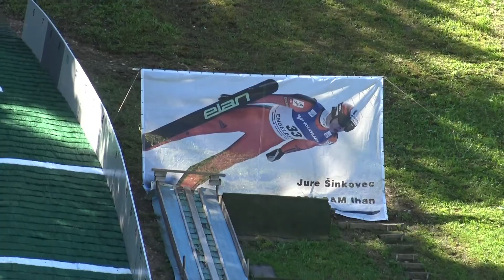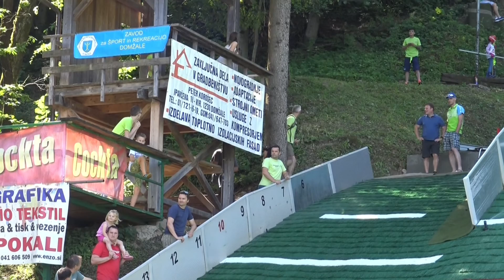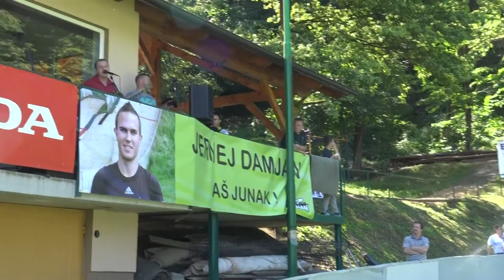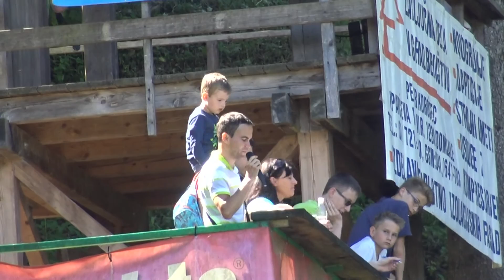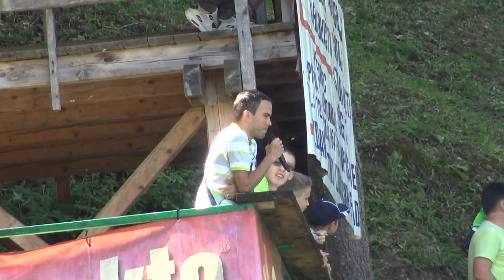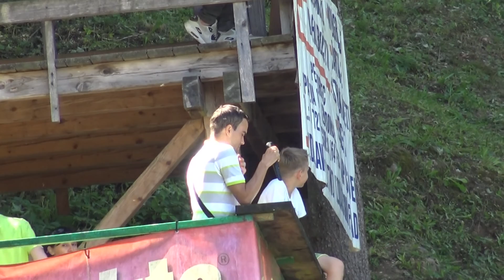ODPRTJE PRENOVLJENIH SKAKALNIC SSK SAM IHAN, 18 6 2016